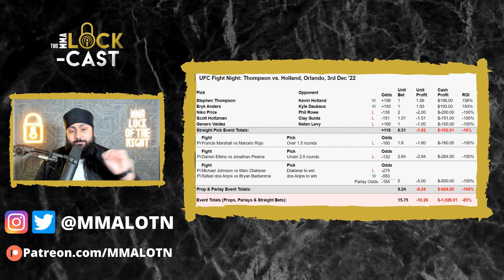Blachowicz vs Ankalaev | Paddy vs Gordon | UFC 282 full breakdown | The MMA Lock-Cast #182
MMALOTN is back to give you Predictions, Picks, and Betting Tips on UFC 282: Blachowicz vs Ankalaev.

Got screwed over by the recent UFC bet ban in certain regions? Luckily these two trusted sportsbooks are still around for us to take advantage of. Both offer sign up bonuses through the codes attached to the links. ENJOY!

Best Bets/Props article
All Official bets
$5/month for UFC and Bellator
$15/month for above + LFA, PFL, CFFC, Fury FC, and Cage Warriors
No long term commitments

Never take someone's word for how often they hit their bets unless they are 3rd party tracked. It's easy to fool people by just claiming all you do is win. Transparency is key!

For those unfamiliar with my Paid picks vs. Free Picks policy, after winning 3 straight events, I switch to paid picks until I hit my next losing event. Then I release it to the public the day before the fight on my Twitter account.

If you research fights on your own, the Tape Index is a MUST! We take the time out of browsing for fights so you have more time to study. Everything you need to prep for an upcoming card (and every matchup currently announced) is on one page and just a click away. Check it out!

TIME STAMPS
(0:00) Intro
(2:00) UFC Orlando betting recap
(9:30) Patreon Plug
(11:10) Saaiman vs Koslow
(16:30) da Silva vs Salvador
(20:03) Silva vs Brown
(22:10) Quarantillo vs Hernandez
(26:02) Curtis vs Buckley
(30:20) Shahbazyan vs Lungiambula
(34:34) Rozenstruik vs Daukaus
(37:37) Perrin vs Rosas Jr
(41:30) Mitchell vs Topuria
(45:10) Du Plessis vs Till
(51:35) Ponzinibbio vs Morono
(55:58) Pimblett vs Gordon
(59:38) Blachowicz vs Ankalaev
(1:06:34) Outro

2022 UFC Prediction Record:
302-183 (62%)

2021 UFC Prediction Record:
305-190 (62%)